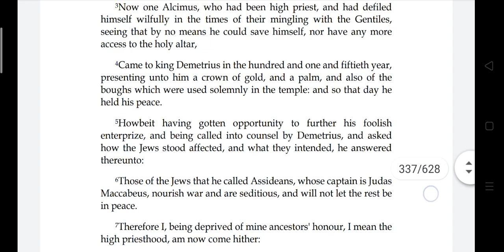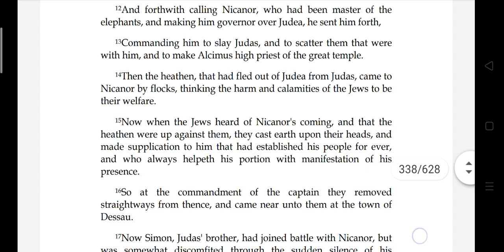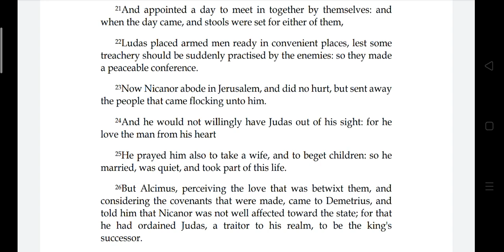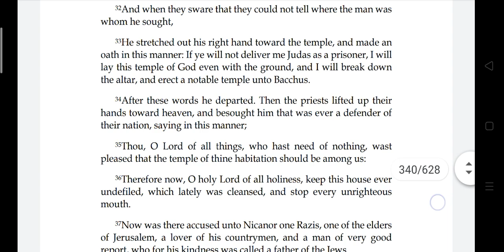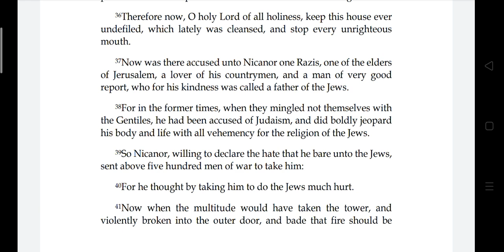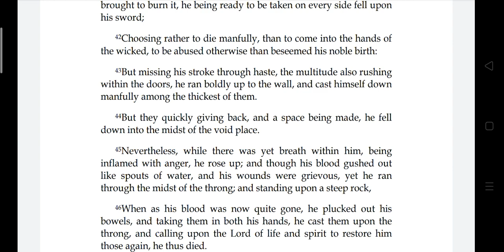Anaginoskomena - 2 Maccabees ch. 14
2 Maccabees ch. 14
Kitab Makabe